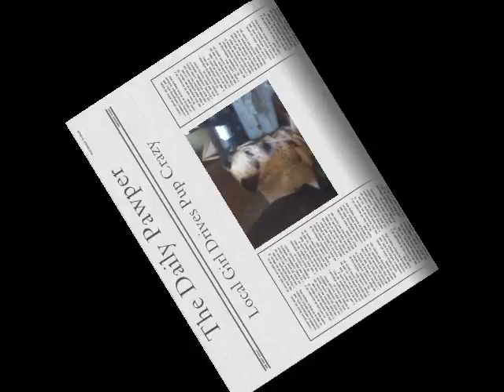My Pups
In this video my dogs are getting tired of hearing the Hamster Dance Song by Hampton the Hampster over and over.
*I know I misspelled Finally*
Here is the "cast":
Scamp- Black and Brown German Shepherd Mix
Sadie- White and Reddish German Short-Haired Pointer Mix
Hyena- Black and Gray Catahoula Leopard Dog Mix
Casper- Black and White Dalmation Mix
Bama- Brown and White English x American Bulldog